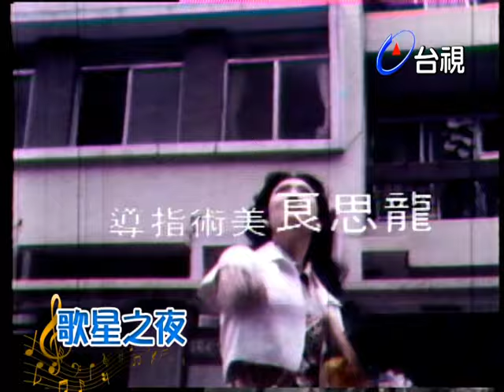金晶 【歌星之夜】精彩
主持：夏台鳳

金晶 - 海陸空組曲、I Could Have Danced All Night